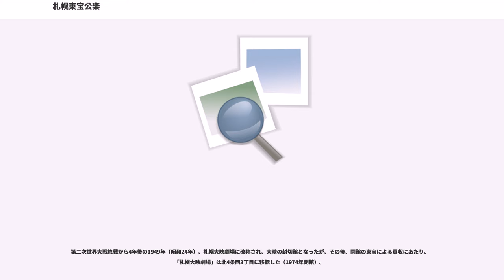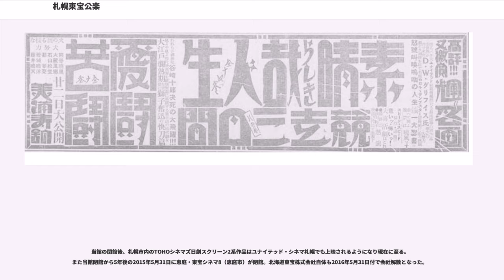札幌東宝公楽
札幌東宝公楽（さっぽろとうほうこうらく）は、かつて存在した日本の映画館である。所在地は札幌市中央区南5条西3丁目、北海道東宝株式会社が経営・運営した。旧名称美満壽館（みますかん）、札幌大映劇場（さっぽろだいえいげきじょう）、東宝公楽劇場（とうほうこうらくげきじょう）、札幌東宝劇場（さっぽろとうほうげきじょう）。

1921年（大正10年）、札幌区南5条西3丁目（現在の札幌市中央区南5条西3丁目）に美満壽館として設立される。大正末年の1920年代には、札幌市内の映画館は、同館のほか、錦座、帝国館、中央館、遊楽館、金春館、松竹館、エンゼル館、八二館の8館が存在した。

1927年（昭和2年）4月22日付『北海タイムス』に同館が出した広告によれば、ユナイテッド・アーティスツが1924年（大正13年）に製作したD・W・グリフィス監督の『素晴らしき哉、人生!』、日活大将軍撮影所が製作し同年2月9日に東京では公開されていた内田吐夢監督の現代劇『競走三日間』、同じく同年1月28日に東京では公開されていた中山呑海監督の時代劇『愛闘苦闘』が2か月遅れで上映されている。同年の時点では、札幌市内の映画館は、同館のほか、九島興行の中央館、遊楽館、三友館（のちの日活館）、および盛賑館、松竹座、エンゼル館、別当興業の美登喜館、八二館の8館が存在した。当時同館専属の活動弁士に、作家の小林多喜二と親交があった五條楓声がいた。1928年（昭和3年）5月10日には、樺太庁豊原高等女学校の4年生が修学旅行を行った際、美満壽館で活動写真を観賞した記録が残っているが、稚内北星学園大学の資料では、女学生達が観賞した作品については触れられていない。

第二次世界大戦終戦から4年後の1949年（昭和24年）、札幌大映劇場に改称され、大映の封切館となったが、その後、同館の東宝による買収にあたり、「札幌大映劇場」は北4条西3丁目に移転した（1974年閉館）。

ライバル館「東宝日本劇場」が南1条西1丁目に開業した翌年の1955年（昭和30年）、東宝の直営館となり、館名を東宝公楽劇場に改称。同時に座席数100席ほどの名画座「公楽文化劇場」を併設。日本アート・シアター・ギルド作品も上映していた。

1969年（昭和44年）、大正期の開館以来の建物を取り壊し、翌1970年（昭和45年）12月5日に地下2階・地上7階建てのビルディングに改築、3階に札幌東宝劇場として再開場する。このころには、エンゼル館と松竹座はすでになく（前者は1968年、後者は1970年閉館）、須貝興行（現：SDエンターテイメント）は旧・札幌劇場の跡地に須貝ビル（現：ディノス札幌中央）を建設（1968年）。南4条西3丁目にあった札幌日活劇場はロマンポルノ上映館へと転向（1971年 - 1988年）している。

1974年（昭和49年）、館名を札幌東宝公楽に再改称、東京の千代田劇場→日劇東宝→日劇2→TOHOシネマズ日劇（スクリーン2）系列の邦画ロードショー館となった。定員470人（改築当初は536人）。東宝日劇（552席）閉館後は道内にある東宝系映画館（シネコン含む）の中でも最大規模を誇る映画館となっていた。デジタル音響は非対応。劇場正面に手書きの映画看板を掲げていた道内最後の映画館であった。

1995年（平成7年）7月1日には『さっぽろ映画祭リターンズ'95』が行われ、同映画祭で上映された『119』の監督を務めた俳優・竹中直人が訪れ舞台挨拶を行った。また2002年（平成14年）10月5日封切の『明日があるさ THE MOVIE』では、同作出演の東野幸治、山田花子、ロンドンブーツ1号2号が舞台挨拶で来館している。

2010年（平成22年）、シネマコンプレックスの台頭などで、470席1スクリーンの規模では、今後の経営継続が困難な状況になるため、同館の閉鎖が発表された。同年7月10日封切の『劇場版ポケットモンスター ダイヤモンド&パール 幻影の覇者 ゾロアーク』が最後のロードショー作品となった。同年8月28日 - 同31日までの4日間は、閉館イベントとして、『ゴジラ（第1作）』と『ドラえもん のび太の恐竜』（28日・29日）、『天国と地獄』と『ALWAYS 三丁目の夕日』（30日・31日）が上映...